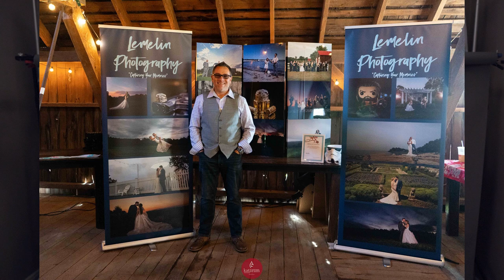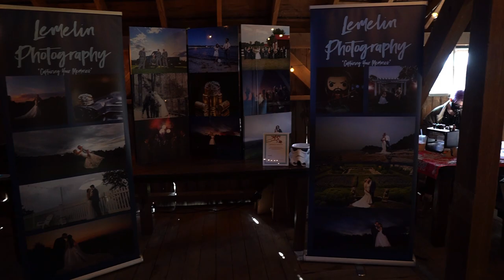How to do a bridal or trade show { tips and tricks}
In this video you will learn tips and tricks on how to do a bridal show, be present at a bridal show and tricks for your display. How to present yourself as a creator in front of the brides and grooms to draw their attention to your booth.